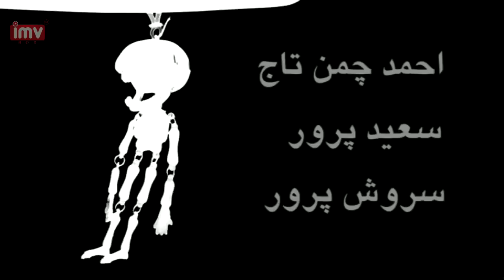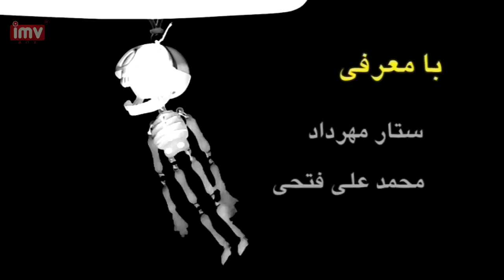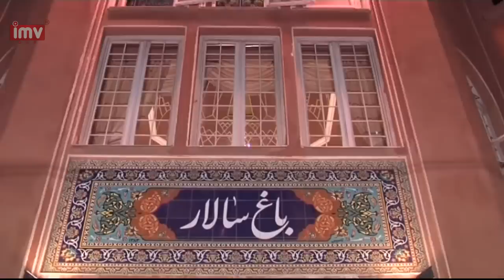Ostokhoonaye Babam | استخونای بابام (My Father's Bones)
. فرزندان حاج محمود قرباني بدون آشنايي با يكديگر، براي تقسيم ميراث پدر، پس از 52 سال در مشهد گرد هم مي‌آيند. همسر اول حاج محمود - جهت تقسيم ميراث حاضر است، وي از همسر دوم ولي كه وراث بحش اصلي ثروت است، خبري در دست نيست. طبق حكم قاضي بايستي همگي براي يافتن همسر دوم حاج محمود و روشن نمودن تكليف انحصار وراثت، اقدام نمايند و اين كارزاري بس مهيب و خنده‌آور را به وجود مي‌آورد.

In this farcical drama, a family has gathered for the first time in 52 years. The reason: to divide their deceased father's wealth between themselves. After travelling to Mashhad, they discover that the departed Haj Mahmood Ghorbani has left the majority of his fortune to his second wife, of whom there is no trace. This puts a spanner in the works for Ghorbani’s first wife, who is eager to get her hands on the money she feels she is due. The family must therefore band together to look for Ghorbani’s second wife. An enjoyable comedy with plenty of laugh out loud moments.

 Synopsis by IMVBox.com

Dariush Arjmand ( داریوش ارجمند ), Akbar Abdi (اکبر عبدی‎), Gohar Kheirandish (گوهر خیراندیش), Javad Abedi (جواد عابدی), Asadollah Yekta ( اسدالله یکتا ), Saeed Ghaemi, Shaghayegh Rahbari, Hesam Hesari, Fatemeh Khoshkbarchi, Razieh Irani, Zhaleh Shandari, Reza Tavakoli, Mehdi Rezazadeh (مهدی رضازاده), My Father's Bones, BONES, پدر